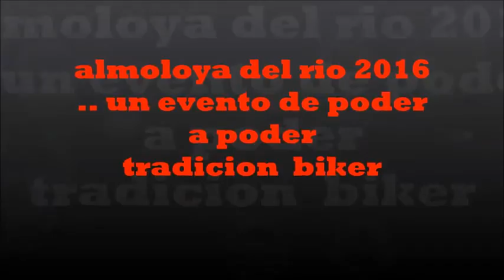REVISTA ROCK AND BIKERS LIRAN ROLL HEY FLAK ALMOLOYA DEL RIO 2016